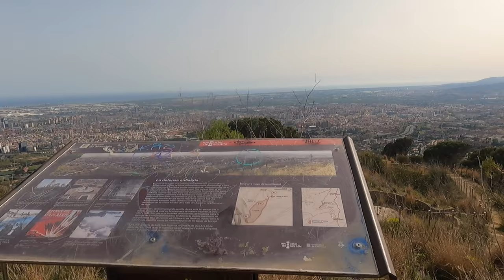Walk with us ( Parc de Collserola)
Collserola Park, with more than 8,000 hectares is a natural heritage of incalculable value.  Its importance lies in the proximity of the urban environment.  It is a lung, a backbone of biodiversity and the connector of two seemingly opposite systems: nature and city.